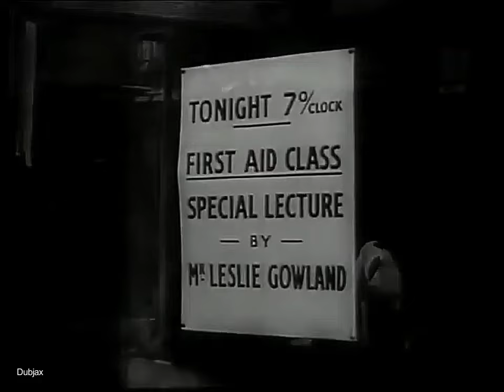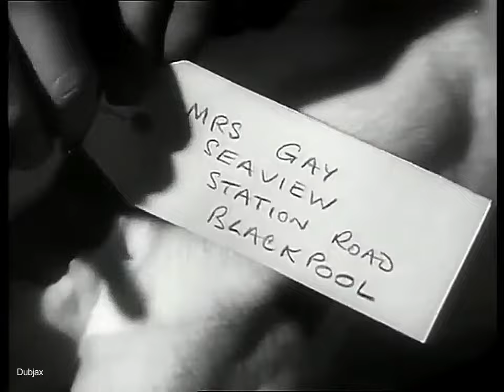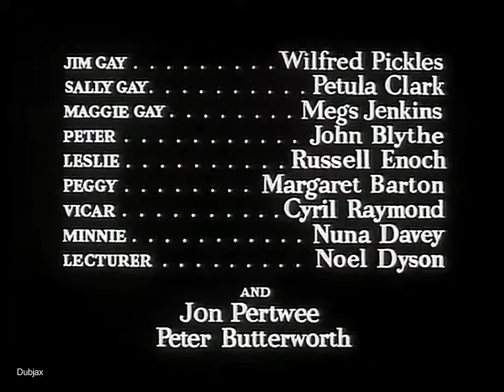The Gay Dog 1954 Wilfred Pickles, Petula Clark, Megs Jenkins, John Blythe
Jim Gay loves his racing greyhound but, out of town, he finds a dog with a better chance to win. His friends bet on his dog while he bets against.